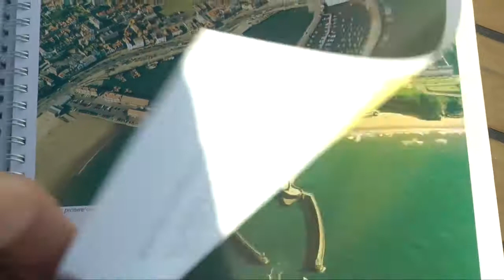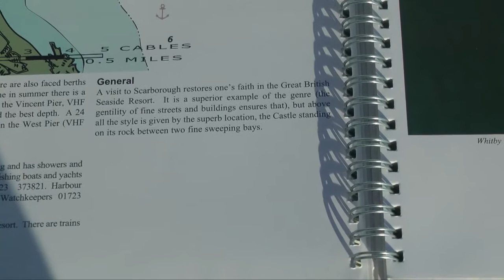film 24 Scarborough harbour entrance